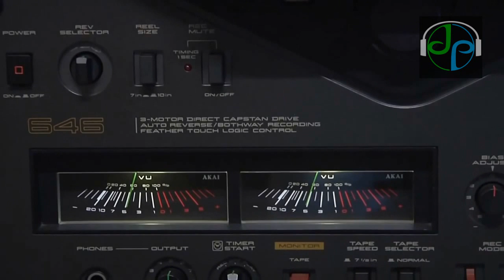James Joe - Deci Porque No Queres (Leo Dan) HD***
Sé que no soy el mejor cantante ni el mejor bailarín, pero eso no me interesa. Quiero que mi voz llegue donde mi corazón no llega. Atte.: James Joe...!